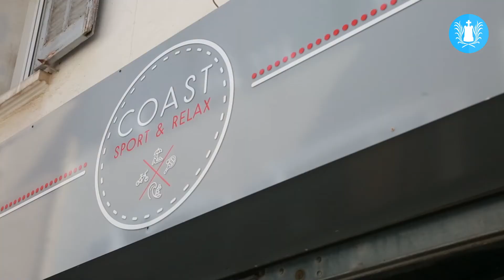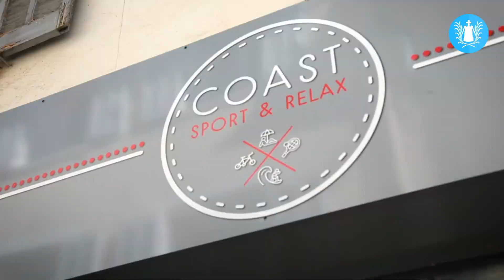COAST, le style chic & relax ! | Sanary-sur-mer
Avec une expérience de plus de 20 ans dans la diffusion de marques de prêt-à-porter en France, Hervé lance au Printemps 2016 une boutique de prêt à porter pour Hommes à Sanary, rue Siat Marcellin. Avec la volonté de proposer des produits et des matières de qualité !

Depuis novembre 2019 Hérvé a ouvert une seconde boutique dans la même rue afin de proposer la ligne de doudoune ultras légères et confortables de la marque Marseillaise JOTT (JUST OVER THE TOP) ! Vous y trouverez un large choix de vêtements pour hommes et femmes à 80% Jott mais également quelques marques  supplémentaires toujours de qualité !

Venez prendre conseils chez COAST au 24 et 26 rue Siat Marcellin, Hervé et son équipe très professionnelle vous réserveront toujours un excellent accueil !